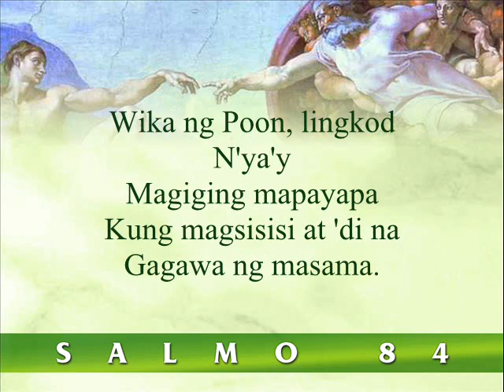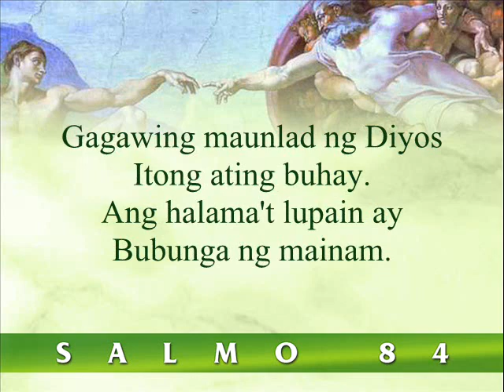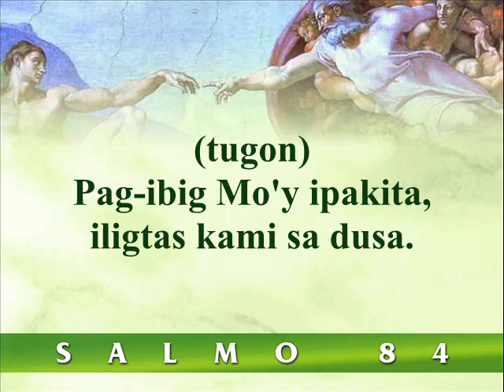Conrad Mananes - Salmo 84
Responsorial psalm for the celebration of the Holy Mass...sung in Filipino. Metanoia serves regularly every Sunday at the Chapel of the Eucharistic Lord, 5th Floor, SM Megamall, Mandaluyong City, PHILIPPINES.

Metanoia is now on its 15th year! Sing out in praise! Share your talents. Put more meaning to your malling. Join our choir and be part of a proud tradition of spreading God's love through music.